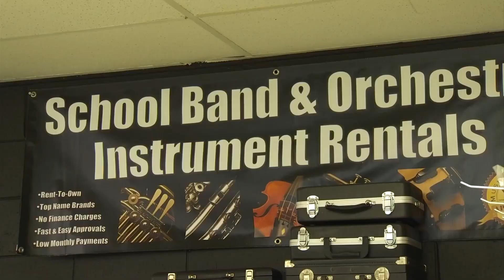A Small Documentary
Though the old building is gone, the family that has been running this music store for 36 still continues to do so down the street.